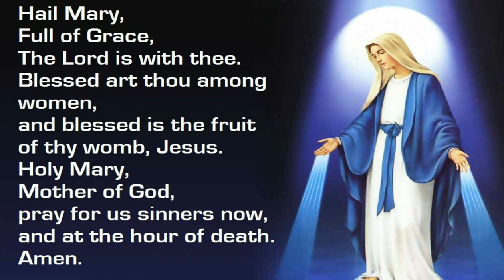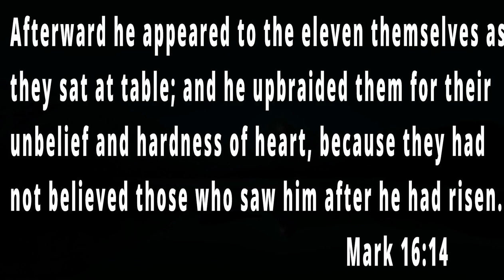Resurrection- Make it Personal!!! Holy of Holies ( Episode:451)